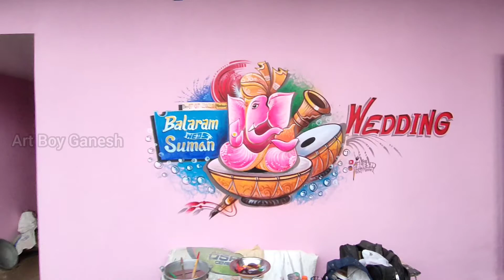New design Lord Ganesh Married Painting //Wedding wall Painting//2021Ganesh Wall Painting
Well Come to my Art Boy Ganesh YouTube channel.My name is Ganesh Muduli from (Cuttack ,Odisha)

Channel has been opened to tell how to do the painting and also for entertainment. I will upload different types of paintings in this channel,along with the tutorials.

Thank you very much for watching this video.Like Videos Because Your Like Encourages Us..🥰👍👍